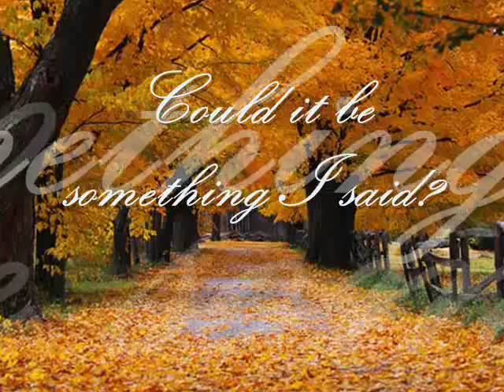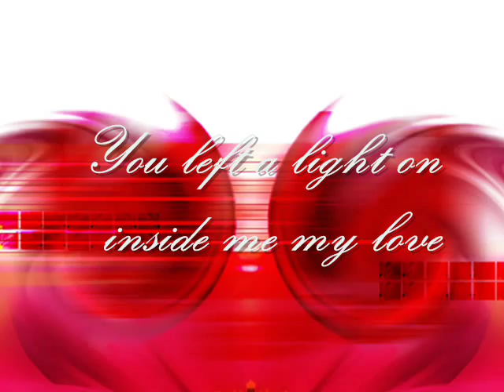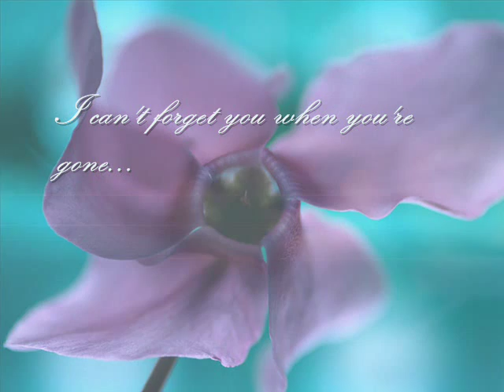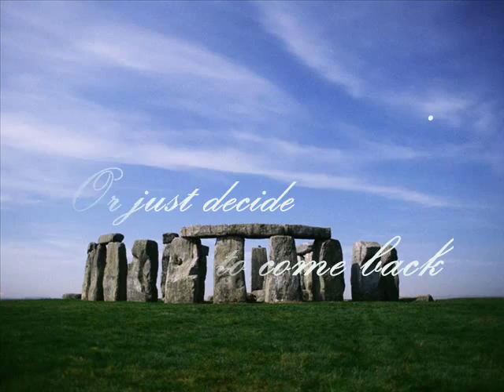Lenka - 'Like A Song' Lyrics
Last night in the middle of the night, I was up reading and got a sudden idea...so I turned on my computer and, after three long hours and lots of editing, I came up with this. I was up untill 4:30 in the morning but I say it was worth it!

I'm planning on uploading the lyrics to all the songs on the Lenka album in the same way.

(I'm not promising that I'll be able to do videos for all the songs suggested, due to the fact that they take a long time. I also may not be able to get a free copy of all the songs. I'm doing Lenka because I own the cd and really enjoy their music.)

Thanks and Enjoy! -PixieGirlMh   ;)